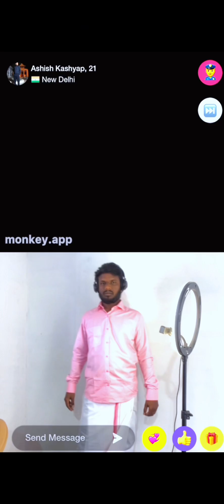Pongal Alaparaigal Start With Modi G👮 | nawinfun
Pongal Alaparaigal start Fun With Video Chat.Just For Fun
Support Me Upcoming Videos🙏

Modi memes,nawinfun shorts,nawinfun youtube channel,nawinfun alaparaigal,pongal funny memes,pongal funny video,monkey app,monkey app funny video